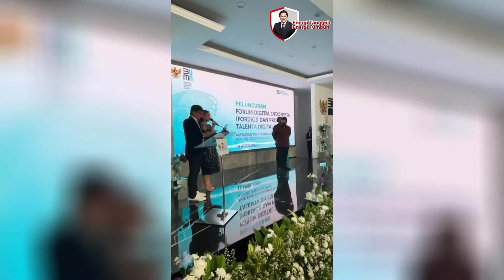Peluncuran Forum digital Indonesia (Fordigi) dan Program Talenta Digital BUMN